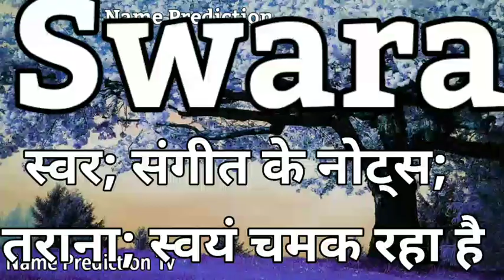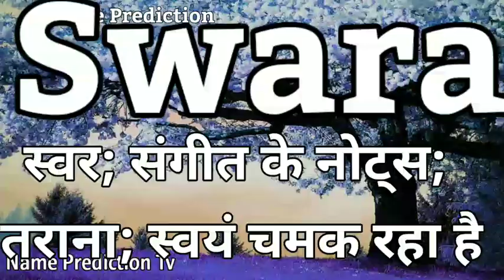Swara Name Meaning In Hindi | Swara Naam Ka Matlab | Swara Naam Ka Arth | Swara Ka Arth Kya Hota Hai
Swara Name Meaning In Hindi | Swara Naam Ka Matlab | Swara Naam Ka Arth | Swara Ka Arth Kya Hota Hai#swarameaning ,